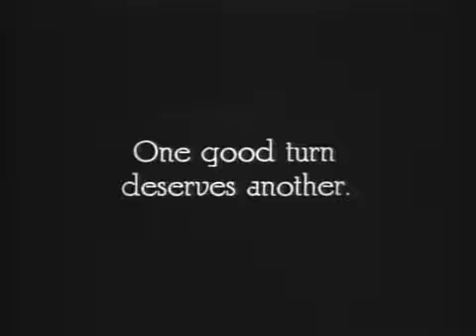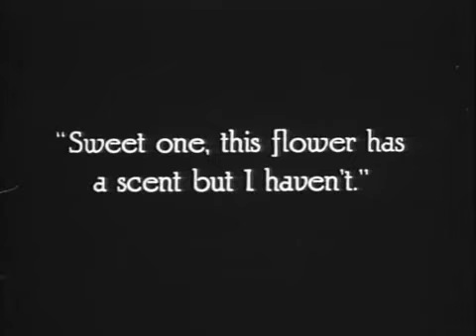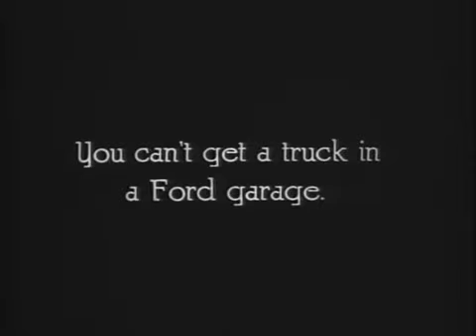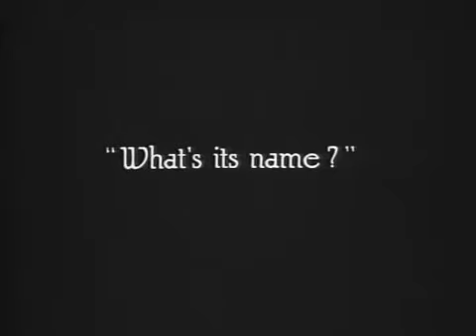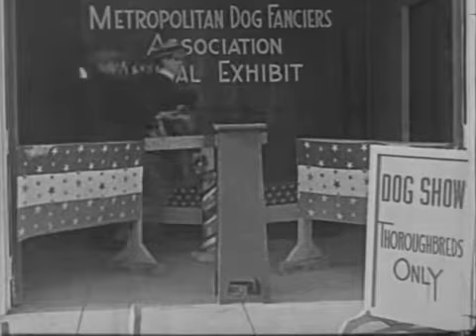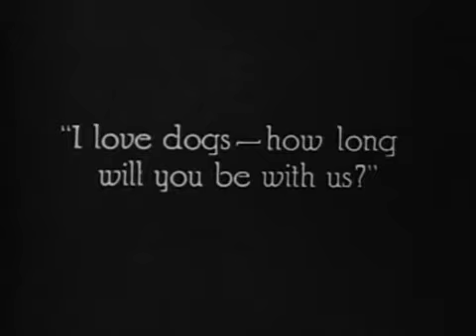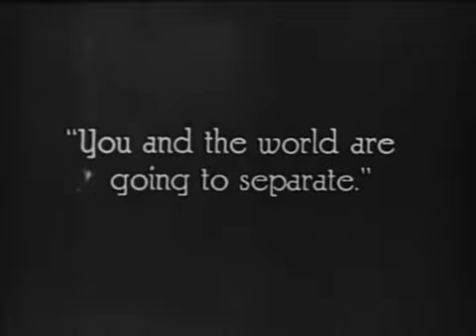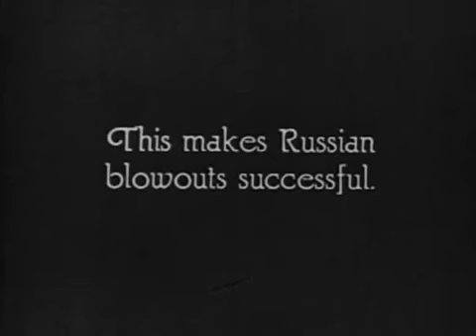LAUREL & HARDY in The Lucky Dog (1921)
Laurel & Hardy in their very first movie together.  In it, Laurel plays a brash young dandy, while Hardy plays a thief out to take Laurel's life.  Who knew then that this was the beginning of a beautiful friendship?

Watch, remember, rejoice!